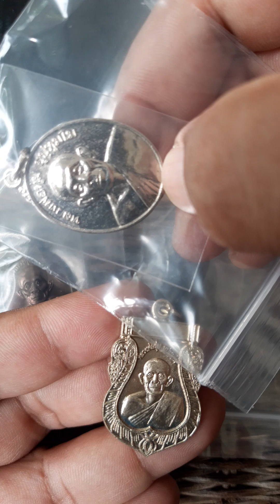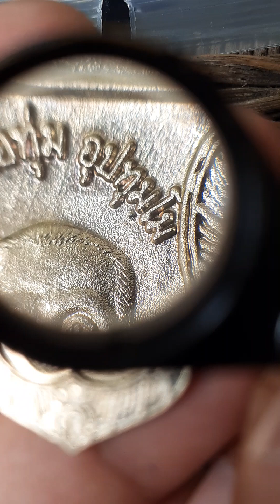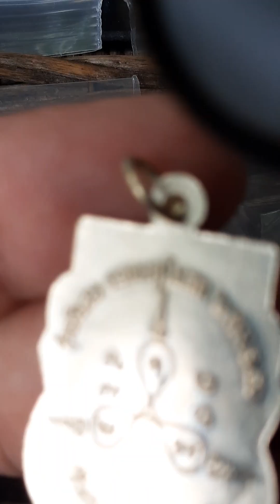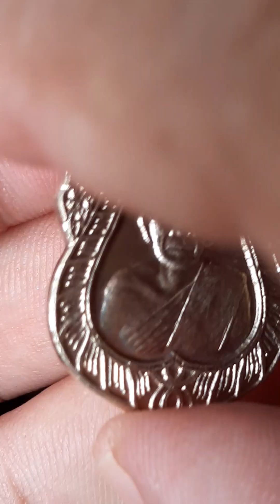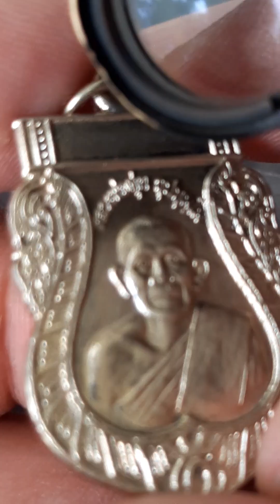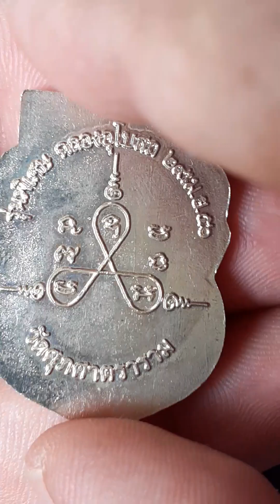Ep.1298 เหรียญเสมาหลวงพ่อทุ่ม อุปทุมโม วัดควนสามโพธิ์ จ.พัทลุง รุ่นพิเศษฉลองอุโบสถ ปี 2550 อัลปาก้า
Ep.1298 เหรียญเสมาหลวงพ่อทุ่ม อุปทุมโม วัดควนสามโพธิ์ จ.พัทลุง รุ่นพิเศษฉลองอุโบสถ ปี 2550 เนื้ออัลปาก้า 29 เม.ย. 50
วัดศุภศาสตราราม (วัดควนสามโพธิ์) อ.เขาชัยสน จ. พัทลุง
ทำการ “นั่งปรกปลุกเสก” โดยพระเกจิอาจารย์จากสายสำนักเขาอ้อในวัน “เสาร์ 5” (วันเสาร์แรม 5 ค่ำ เดือน 5) ตรงกับวันที่ 7 เมษายน 2550 ณ วัดควนสามโพธิ์ (วัดศุภศาสตราราม)
สร้างปีเดียวกันกับ  เหรียญหลวงพ่อทุ่ม รุ่นคุ้มภัยชายแดนใต้ วัดศุภศาสตราราม วัดควนสามโพธิ์ สายสำนักตักศิลาไสยเวทย์เขาอ้อ พัทลุง ปี 2550
เหรียญหลวงพ่อทุ่ม รุ่นคุ้มภัยชายแดนใต้ วัดควนสามโพธิ์ จ.พัทลุง ปี 2550
ปลุกเสก” โดยพระเกจิอาจารย์จากสายสำนักเขาอ้อในวัน “เสาร์ 5” (วันเสาร์แรม 5 ค่ำ เดือน 5) สายเหนียว ตอนนี้ตำรวจทหารชายแดนใต้หากันมาก เพราะดีด้านแคล้วคลาด ทั้งปืนและระเบิด ประสบการณ์ มีเยอะมาก

เหรียญหลวงพ่อทุ่ม อุปทุมโม วัดควนสามโพธิ์ จ.พัทลุง รุ่น คุ้มภัยชายแดนใต้ (ทองแดง) จังหวัดปัตตานีจัดสร้างวัตถุมงคลเหรียญหลวงพ่อทุ่ม รุ่น "คุ้มภัยชายแดนใต้" (วัดสามโพธิ์) ตำบลควนขนุน อำเภอเขาชัยสน จังหวัดพัทลุง วัตถุประสงค์เพื่อจัดหาทุนสมทบกองทุนคุ้มภัยจังหวัดปัตตานี
สร้างเป็นเหรียญทองแดงรมดำ ทำการ “นั่งปรกปลุกเสก” โดยพระเกจิอาจารย์จากสายสำนักเขาอ้อในวัน “เสาร์ 5” (วันเสาร์แรม 5 ค่ำ เดือน 5) ตรงกับวันที่ 7 เมษายน 2550 ณ วัดควนสามโพธิ์ (วัดศุภศาสตราราม)
ครั้งที่สี่ล่าสุด ชื่อรุ่น คุ้มภัยชายแดนใต้ จัดเป็นเหรียญรุ่น 3 จัดทำ 50,000 เหรียญ โดยคณะปัตตานีนำโดยรองผู้ว่าวินัย รุ่นนี้ใช้พิมพ์และตำหนิเหมือนเหรียญรุ่นสร้างหอระฆังสอง เพียงแต่ไม่ปั๊มเลข2 และเพิ่มข้อความคุ้มถัยชายแดนใต้ เหนือยันต์ด้านหลัง ตอนนี้ตำรวจทหารชายแดนใต้หากันมาก เพราะดีด้านแคล้วคลาด ทั้งปืนและระเบิด ประสบการณ์จากเหรียญรุ่นก่อน ๆ มีเยอะมาก

อิทธิปาฏิหาริย์
หลวงพ่อทุ่ม อุปทุมโม

เคยได้แสดงอภินิหารให้บรรดาศิษย์ประจักษ์แก่สายตามาแล้วครั้งหนึ่ง ยังเล่าขานมาจนถึงปัจจุบันนี้ วันหนึ่งมีชาวบ้านมานิมนต์ท่านไปที่บ้านต้นโดนซึ่งตอนนั้นยังต้องเดินด้วยเท้าเปล่า ระหว่างทางได้บังเกิดฝนตกหนัก ท่านได้บอกกับพระลูกวัดที่ไปด้วยกันว่า “เดินมาใกล้ๆฉันซิจะได้ไม่เปียกฝน” พระลูกวัดต่างอัศจรรย์ใจไปตามๆกันเพราะเมื่อขยับเดินไปใกล้ท่าน ไม่ปรากฏว่าพระลูกวัดรูปใดเปียกฝนเลย
เหรียญรูปเหมือนสยบกระสุนปืนและสะเก็ดระเบิด

เมื่อวันที่ 8 พฤษภาคม 2549 ขณะที่ นายเสรี จันทร์หอม ลูกหลานชาวบ้านควนสามโพธิ์ ซึ่งเป็นลูกจ้างกรมชลประทาน เหตุเกิดที่ อ. กะพ้อ จ. ปัตตานี พร้อมด้วยเพื่อนอีกสามคนกำลังนั่งดูทีวีอยู่ที่แคมป์ ก็มีผู้ร้ายระดมยิงเข้ามา กระสุนนัดแรกถูกบริเวณท้ายทอยนาย เสรีอย่างจังเพื่อนที่นั่งอยู่ใกล้ล้มลงและเสียชีวิต ส่วนนายเสรี รีบหนี แต่คนร้ายยังคงกระหน่ำยิงอย่างไม่หยุดยั้ง กระสุน 3-4 นัดถูกด้านหลังของนายเสรี แต่ไม่ทะลุเนื้อ นายเสรีรอดตายอย่างปาฏิหาริย์ เพราะเขาห้อยคอด้วยเหรียญหลวงพ่อทุ่ม อุปทุมโม เนื้อทองแดง รุ่นสร้างหอระฆัง เสื้อที่นายเสรีสวมใส่เป็นรูพรุนด้วยแรงกระสุน (พล.ต.ต. ก่อเกียรติ วงศ์วรชาติ ผบก. จว. ปน. ยืนยังต่อที่ประชุมประจำเดือนว่าเห็นเสื้อพรุนและรอยเนื้อยิงไม่เข้าด้วยตาตนเอง)
เมื่อวันที่ 8 พฤษภาคม 2549 จ.ส.อ.กรีฑา ทองประศรี และเพื่อนทหารอีก 2 คน กำลังทำงานในโรงดองสัตว์น้ำภายในสะพานปลาปัตตานี ได้เกิดระเบิดขึ้นใกล้กับบริเวณดังกล่าวทำให้เพื่อนทั้ง 2 คน ได้รับบาดเจ็บจากสะเก็ดระเบิด ส่วน จ.ส.อ. กรีฑา ซึ่งอยู่บริเวณเดียวกันได้รับแรงระเบิด เช่นเดียวกับเพื่อนแต่ไม่มีบาดแผลและปลอดภัย ทราบภายหลังว่า จ.ส.อ.กรีฑา ได้คล้องคอด้วยเหรียญ หลวงพ่อทุ่ม อุปทุมโม (จ.ส.อ.กรีฑา ฯ เล่าให้ฟังด้วยความอัศจรรย์ใจ)

เมื่อเดือน มกราคม 2550 เหตุเกิดที่ อำเภอเมืองพัทลุง กรณี นายบุณรัตน์ สุวรรณรัตน์ ถูกคนร้ายยิงหลายนัดแต่ว่า ปืนไม่ลั่นแล้วคนร้ายก็วิ่งหนีไป นายบุณรัตน์ บอกว่ามี หลวงพ่อทุ่ม อุปทุมโม ห้อยคออยู่ขณะถูกยิง จึงทำให้รอดพ้นจากภยันตรายไปได้ นายบุณรัตน์สำนึกในปาฏิหาริย์ของหลวงพ่อทุ่ม จึงได้บวชเป็นภิกษุอยู่ที่วัดสามโพธิ์ จนถึงทุกวันนี้

เมื่อวันที่ 7 มีนาคม 2550 ในขณะที่ พ.ต.อ. นราศักดิ์ เชียงสุข รอง ผบก. จ. ยะลา นั่งรถกระบะ โดยมี ส.ต.ต. บุณรัตน์ เกื้อช่วยเป็นพลขับ และ ด.ต. เกษม อาจหาญ นั่งคุ้มกันด้านหลังรถ กลับจากไปตรวจที่เกิดเหตุฆ่าตัดคอ นาย สถิต ทองอินทร์ ราษฎรอำเภอเมืองยะลา ได้เกิดระเบิดขึ้นทำให้ท้ายรถเสียหายทั้งคัน พ.ต.อ. นราศักดิ์ เชียงสุข โดนกระแทกหลังคารถเล็กน้อยทุกคนปลอดภัย ซึ่งทราบภัยหลังว่า พ.ต.อ. นราศักดิ์ เชียงสุข และพลขับ มีเหรียญหลวงพ่อทุ่ม วัดควนสามโพธิ์ติดตัวอยู่ด้วย

เหรียญหลวงพ่อทุ่ม อุปทุมโม สยบกระสุนและสะเก็ดระเบิดที่นายเสรี จันทร์หอม จ.ส.อ. กรีฑา ทองประศรี นายบุณรัตน์ สุวรรณรัตน์ และ พ.ต.อ. นราศักดิ์ เชียงสุข พร้อมด้วยพลขับห้อยติดตัวเป็นเหรียญทองแดงที่จัดสร้างขึ้น ในปี 2538 ซึ่งทางวัดควนสามโพธิ์ได้จัดสร้างขึ้นเพื่อแจกจ่ายเป็นที่ระลึกแก่ผู้ที่ร่วมทำบุญสร้างหอระฆัง มีเพียงพิมพ์เดียว คือ พิมพ์รูปไข่ โดยปั๊มสองครั้ง เป็นเหรียญที่มีพุทธคุณ ขลังด้านคงทน แคล้วคลาด ปลอดภัย
ต่อมาเมื่อปี 2549 เจ้าอาวาสวัดควนสามโพธิ์ ได้จัดทำเหรียญ หลวงพ่อทุ่ม รุ่นที่ 2 ขณะนี้ทราบว่ามีผู้บูชาไปหมดแล้ว

จังหวัดปัตตานีเห็นว่า จากเหตุการณ์ความไม่สงบเรียบร้อยที่เกิดขึ้นใน 3 จังหวัดชายแดนภาคใต้ในขณะนี้ อาจทำให้พี่น้องประชาชนและเจ้าหน้าที่ถูกปั่นทอนจิตใจและเสียขวัญไปบ้าง จึงดำริจะขอพึ่งบารมีและปาฏิหาริย์ของหลวงพ่อทุ่มช่วยคุ้มครอง จึงได้จัดทำเหรียญหลวงพ่อทุ่มเป็นเหรียญทองแดงรมดำ (พิมพ์เดียวกับรุ่นแรก)ใช้ชื่อว่า “รุ่นคุ้มภัยชายแดนใต้” โดยจะทำการ “นั่งปรกปลุกเสก” โดยพระเกจิอาจารย์จากสายสำนักเขาอ้อในวัน “เสาร์ 5” (วันเสาร์แรม 5 ค่ำ เดือน 5) ตรงกับวันที่ 7 เมษายน 2550 ณ วัดควนสามโพธิ์ (วัดศุภศาสตราราม)